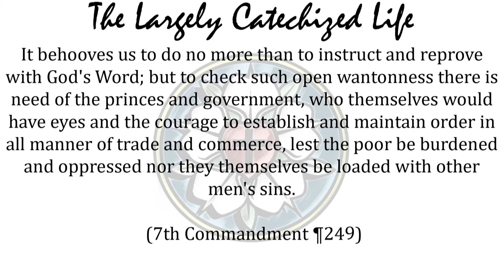Your pastor is not the sin police - The Largely Catechized Life #39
We know the collar is intimidating. For some reason people think it’s the job of the pastor to dig through their lives to find sin. It is the pastor’s job to speak God’s law in all of its truth and purity, but God establishes government to establish good order by punishing sins. Your pastor teaches God’s law, and then reproves it so that he can forgive the sins you bring to him.